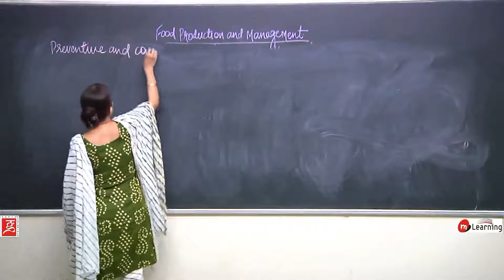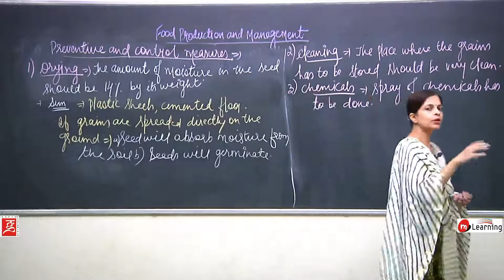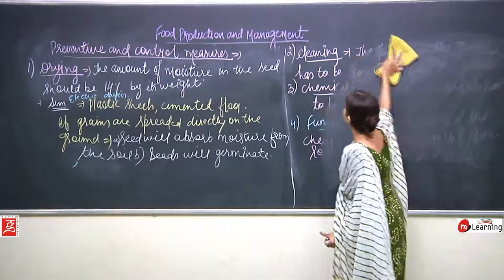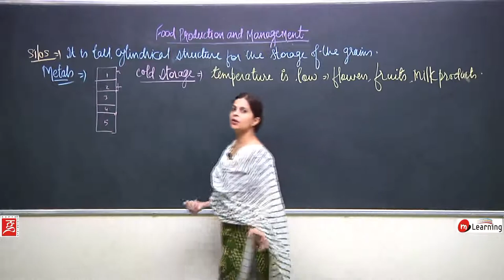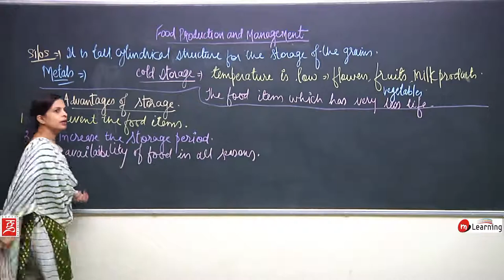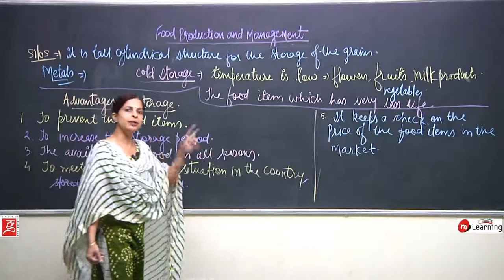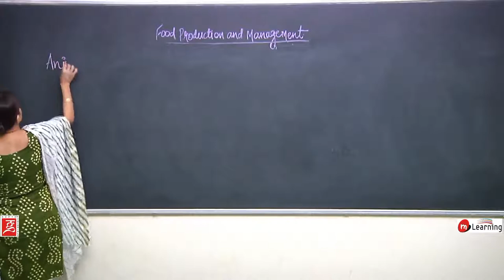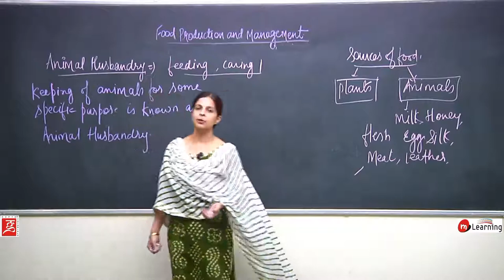CROP PRODUCTION AND MANAGEMENT - 12 For Class 8th